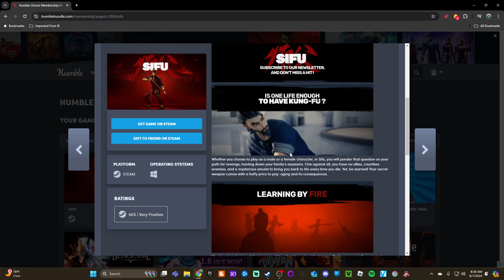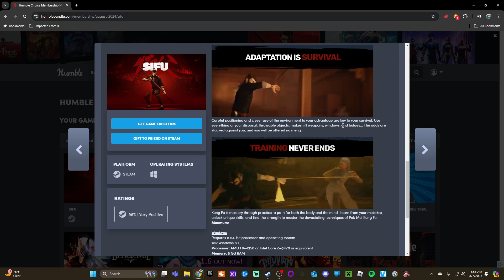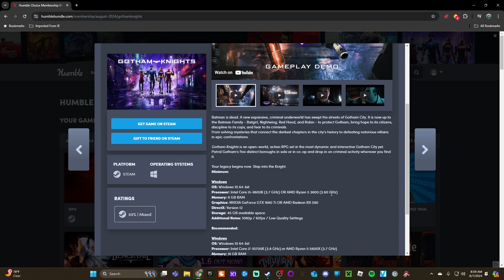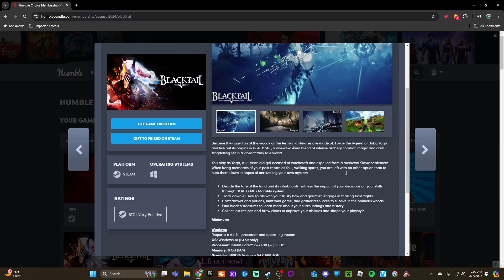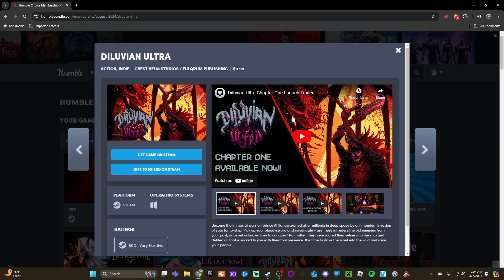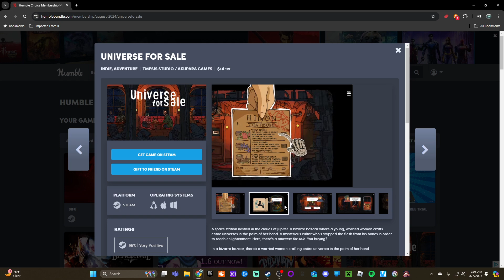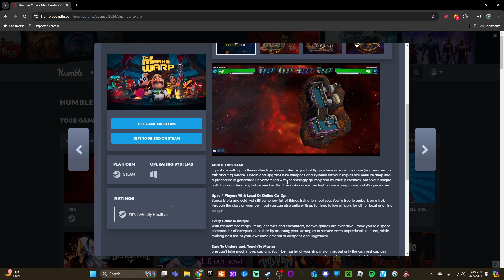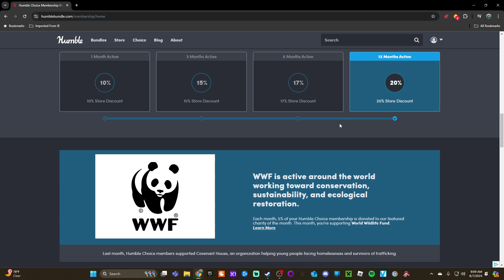Humble Choice 8/7/2024